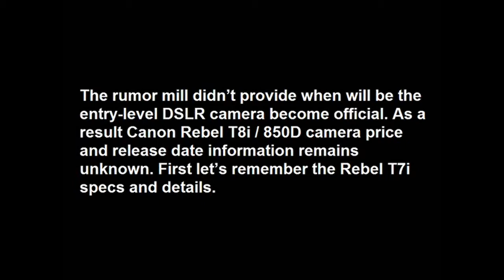What to Expect from Canon Rebel T8i / 850D Camera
Canon has been rumored to introduce a new Rebel-series DSLR camera in late 2017. The device in question were a entry-level model that would be the replacement of Rebel T7i. There is no signal of a successor model as of 2017. In this post you’ll find what we expect from Canon Rebel T8i / 850D camera.

Thanks to dailycameranews.